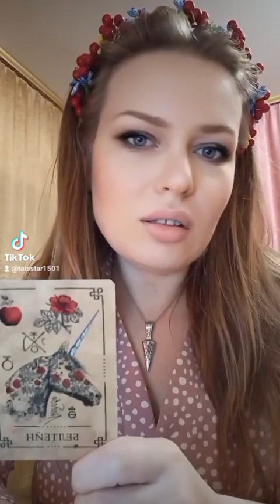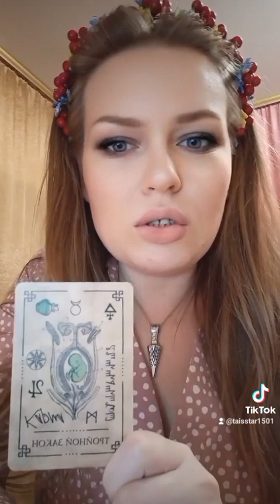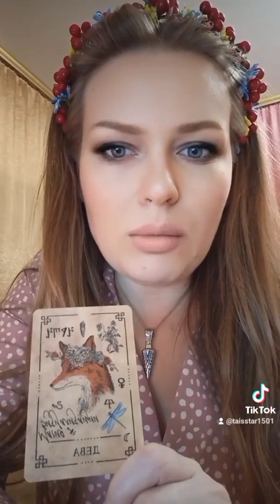Прекрасная Пара 💕 оракул Сентябрь 🍁🍁